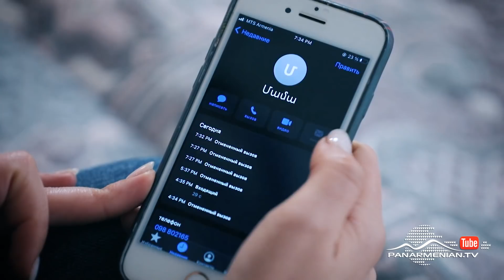Ախթամար, Սերիա 100 / Akhtamar